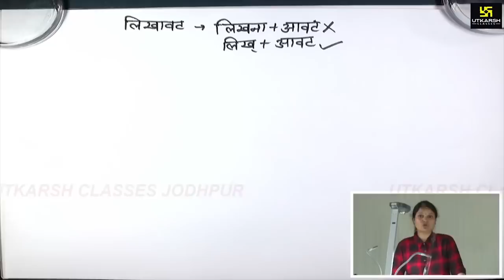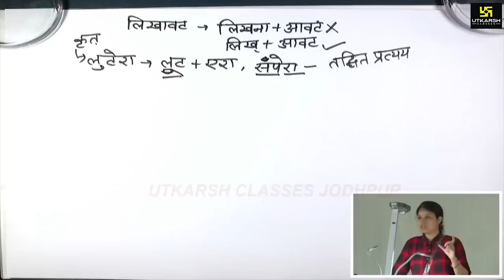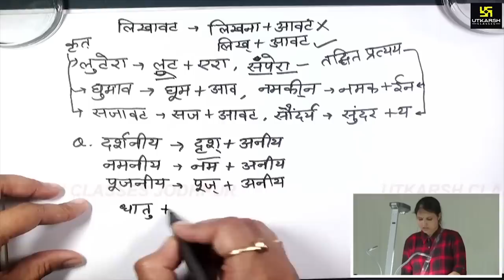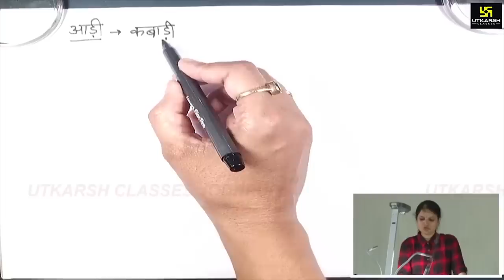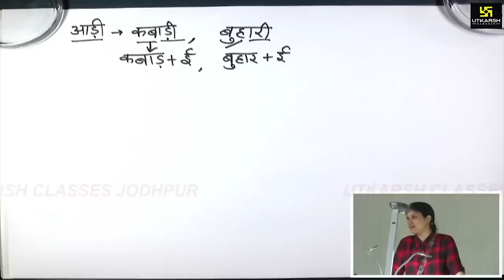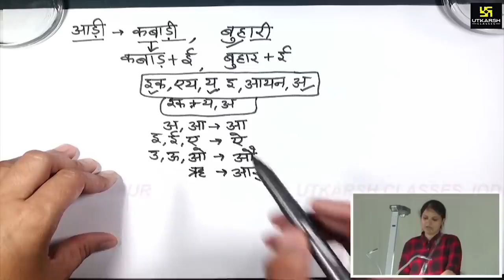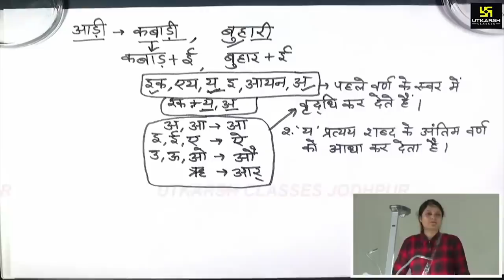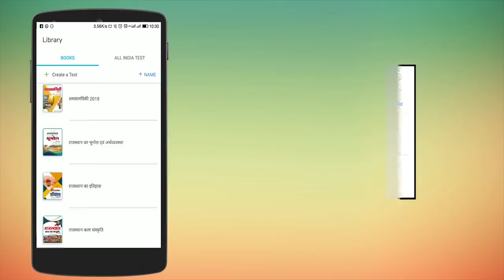प्रत्यय | Part-1 | हिन्दी व्याकरण | Hindi Grammar Special Class For UP VDO | By Suman Lata Madam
हिन्दी व्याकरण
e-Utkarsh App

ई-शिक्षा के क्षेत्र में नया धमाका...उत्कर्ष का नया मोबाईल एप लॉंच हो गया है...आप इस लिंक को क्लिक करके Install कीजिए व ई-उत्कर्ष का आनंद लीजिए।

विद्यार्थियों के हित को देखते हुए उत्कर्ष के यूट्यूब चैनल पर प्रतिदिन प्रतियोगी परीक्षाओं के लिए महत्वपूर्ण विषयों, टॉपिक्स एवं नये–नये पहलूओं पर लाइव कक्षाएँ चल रही हैं और आगे भी चलती रहेगी। उत्कर्ष का लक्ष्य है आपकी उम्मीदों पर खरा उतरना। अब ऐसा प्रतीत हो रहा हैं कि उत्कर्ष क्लासेज का यूट्यूब चैनल आपकी प्रतियोगी परीक्षाओं की तैयारी का एक विश्वसनीय स्त्रोत बन चुका हैं। हमारा प्रयास रहेगा कि सभी प्रतियोगी परीक्षाओं के लिए उत्कर्ष का यूट्यूब चैनल मील का पत्थर साबित हो तो जुडे रहिए उत्कर्ष के साथ एवं सीखते रहिए।

प्रतिस्पर्धी परीक्षाओं के लिए नए बैच और पाठ्यक्रमों के बारे में जानकारी के लिए 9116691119 पर हमें कॉल करें